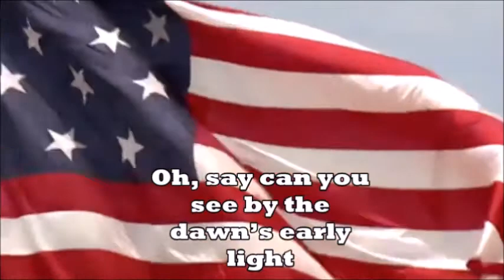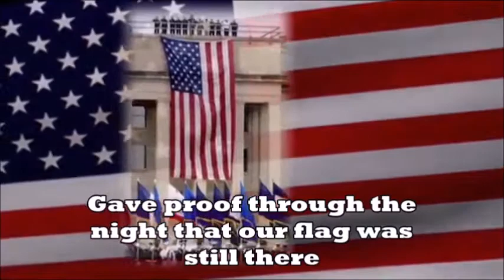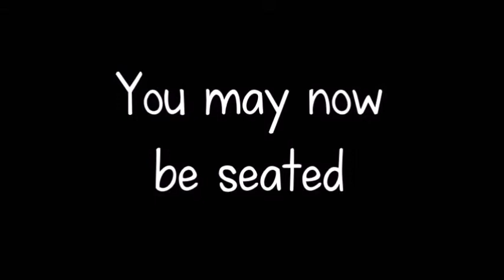Morning Announcements 2/19/2021